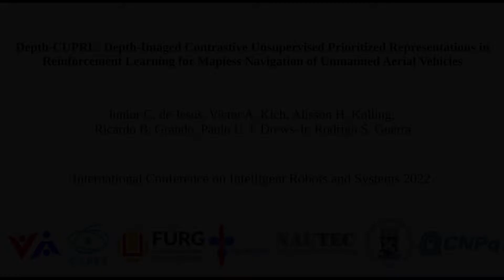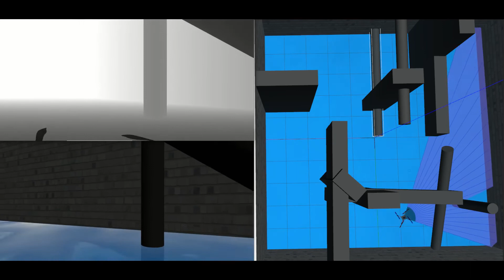Depth-CUPRL: Depth-Imaged Contrastive Unsupervised Prioritized Representations in RL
Depth-CUPRL: Depth-Imaged Contrastive Unsupervised Prioritized Representations in Reinforcement Learning for Mapless Navigation of Unmanned Aerial Vehicles

Paper accepted on IROS 2022.